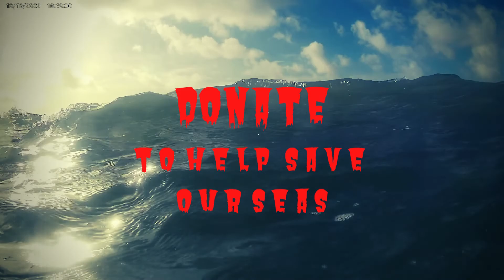Day 16/31 Dip-a-Day for Surfers Against Sewage ... THE HORROR!